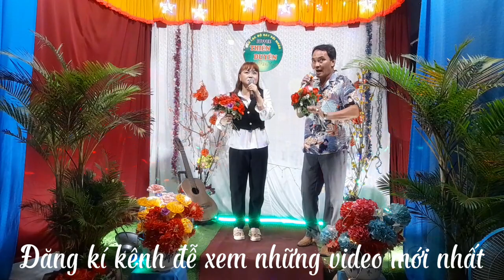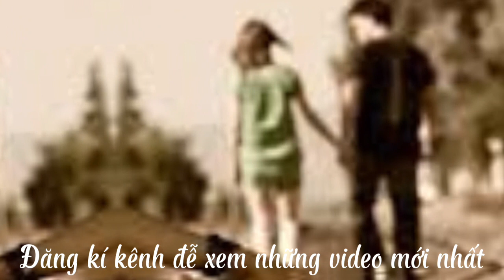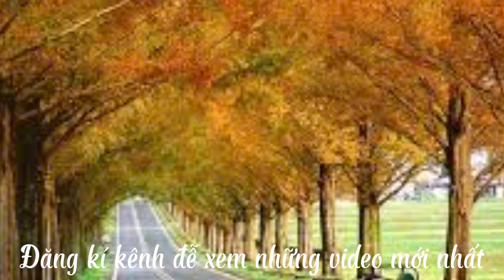Gõ Cửa Trái Tim- t b; Minh Tùng, C Phượng- tg; Vinh Sử